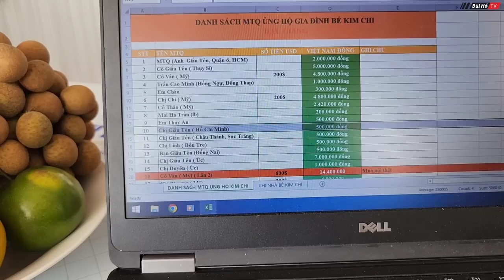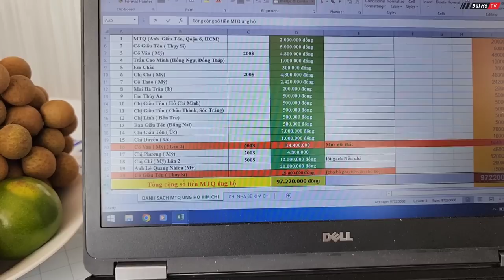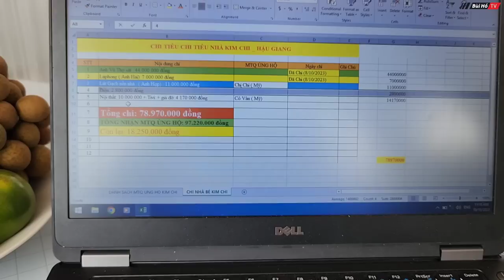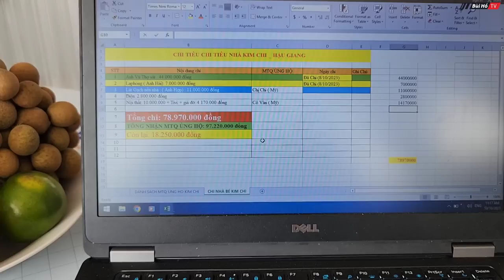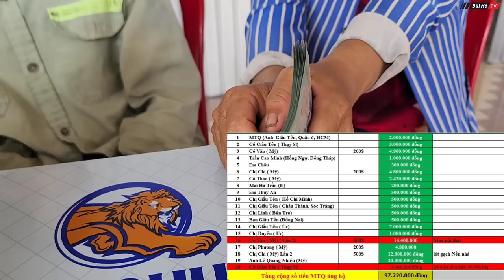Số tiền lớn cùng căn nhà đẹp chắp cánh ước mơ cho CÔ GÁI TÍ HON trong chiếc RỔ NHỰA đến trường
Hoàn thiện ngôi nhà ước mơ của cô gái tí hon được đựng trong chiếc rổ nhựa đi đến trường, cùng hỗ trợ để em được tiếp tục đi học như mong muốn của em.